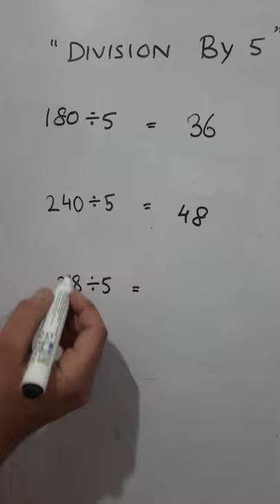Human Calculator Super Trick: Division By 5 in 2 secs only.